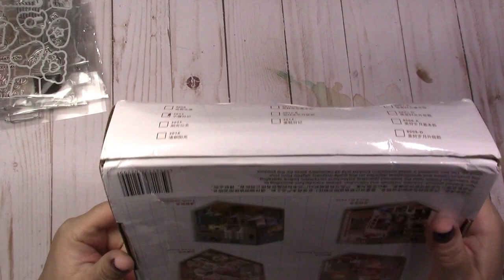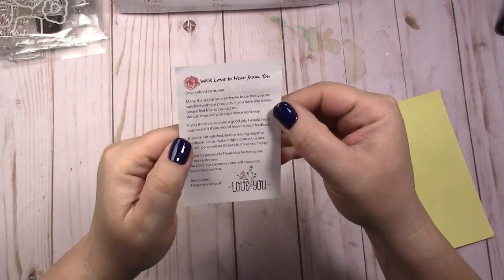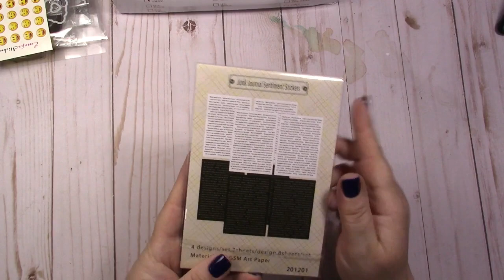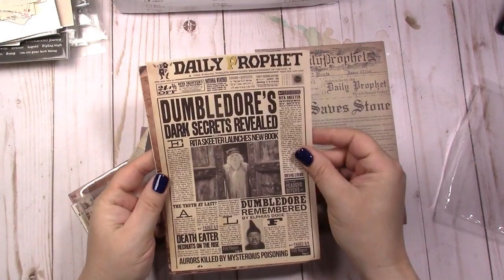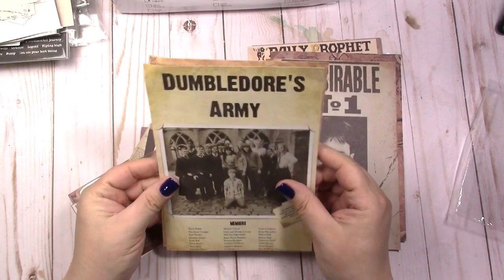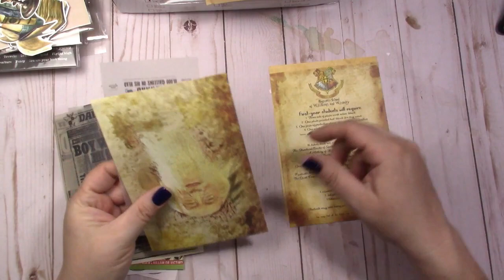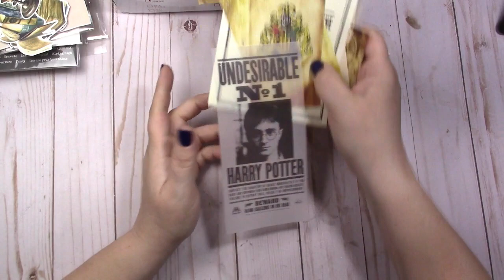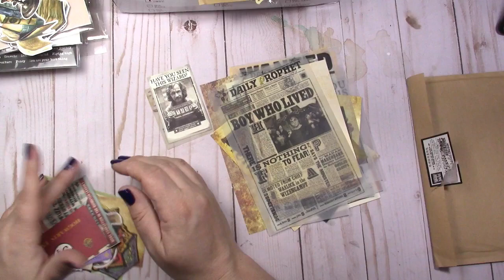AliExpress Crafty Haul 2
Hello all.  I'm just on a bit of a roll as far as buying goes, all is well though!  Here is a little crafty haul from AliExpress I hope you enjoy.  Time stamps below correspond with stores and links to those stores.  Happy Crafting!

Time Code
0:00:00 - Intro
0:00:20 - Anjiela Store
0:03:23 - MxVierudodis Store
0:04:28 - Duo Jane Handy Craft Store

Stores in this haul:
Anjiela Store
MxVierudodis Store
Duo Jane Handy Craft Store

 For a list of my commonly used materials I have an Amazon store! (I earn $ from qualifying purchases) :